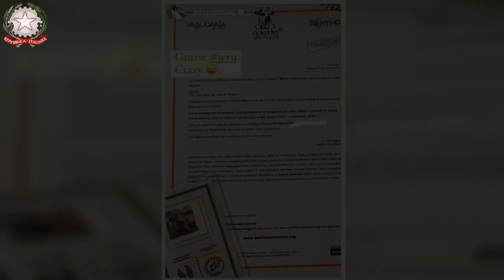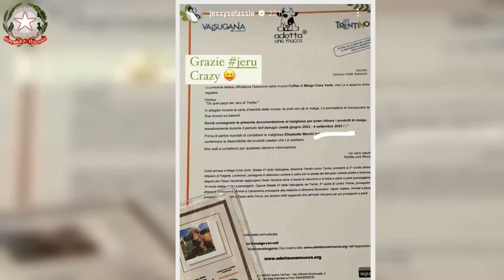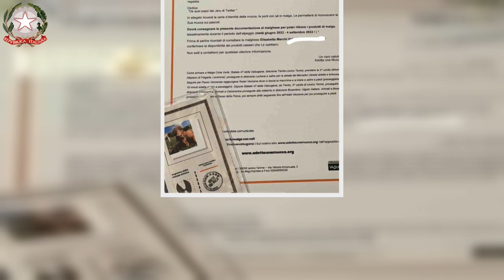Jessica Selassiè, la famiglia si ‘allarga’ l’annuncio totalmente inaspettato per lei e per i fan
La famiglia di Jessica Selassiè si sta allargando e lo ha annunciato lei sui suoi social in modo del tutto inaspettato.

Jessica Selassiè alla fine non è riuscita a conquistare il cuore di Barù, l’uomo che aveva tanto desiderato all’interno del Gf Vip 6.